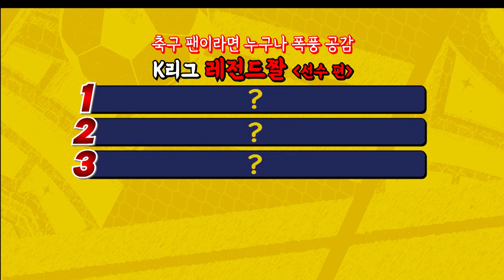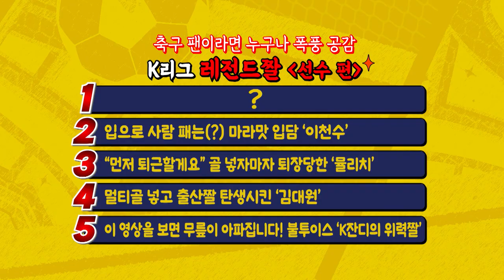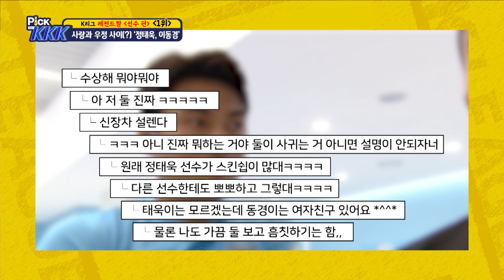한번 보면 잊을 수 없는 레전드 짤 ㅋㅋㅋ [Pick KKK] Ep.10